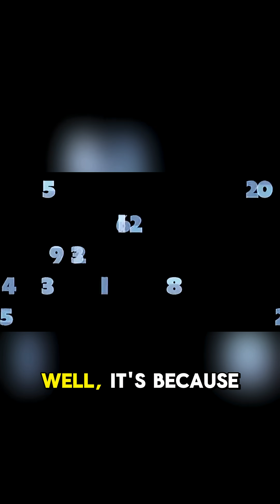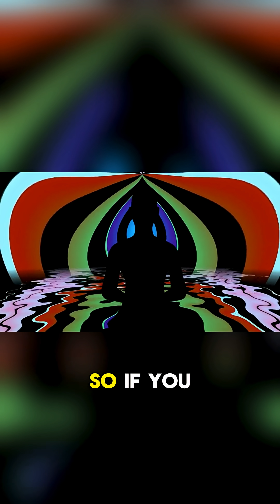Top 5 Bizarre Laws of Nature Explained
Nature doesn’t always play by the rules we expect. 🌍⚡ From strange physics to mind-bending biology, the universe is full of mysteries that science is still trying to understand. In this video, we break down the Top 5 bizarre laws of nature explained, revealing the strange, fascinating, and sometimes unbelievable forces that govern our world.

✨ In this video, you’ll learn about:
1️⃣ The strangest and most bizarre natural laws in science
2️⃣ Mind-blowing facts about physics, biology, and the universe
3️⃣ Weird phenomena that challenge our understanding of reality
4️⃣ Surprising scientific explanations behind nature’s mysteries
5️⃣ How these unusual laws shape life and the cosmos

From the smallest particles to the largest galaxies, these weird laws of nature will leave you amazed and questioning what you thought you knew. 🌌